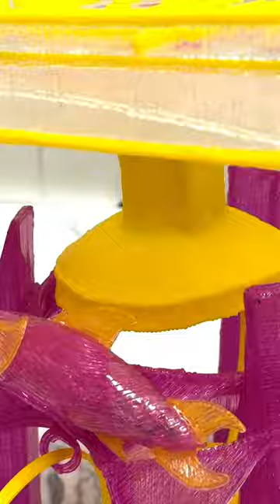3Doodler Mini Maze!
Celebrate National STEM Day by creating a 3D mini maze! Learn how to create one with an easy to follow stencil and see our extreme maze challenge too. Crafting a mini maze is an exercise in creativity and problem-solving. Design a maze that's both challenging and intriguing in 3D with 3Doodler!